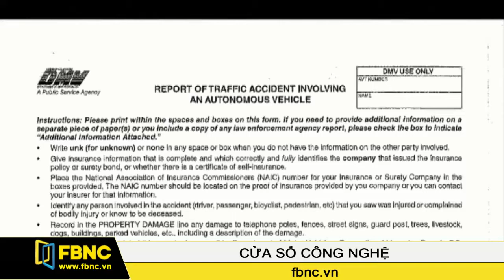FBNC-Lần đầu tiên xe tự lái của Google gây tai nạn giao thông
Google vừa lên tiếng nhận trách nhiệm về vụ tai nạn giao thông đầu tiên do xe tự lái của hãng này gây ra.